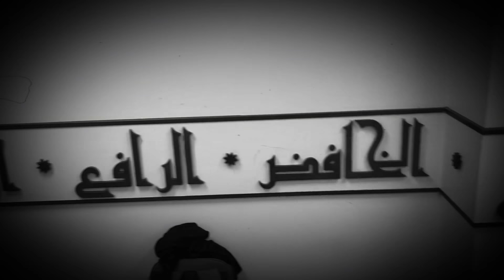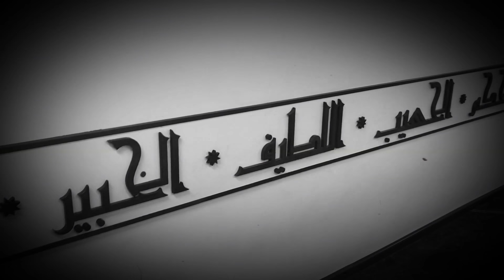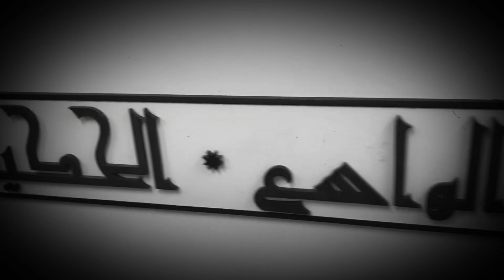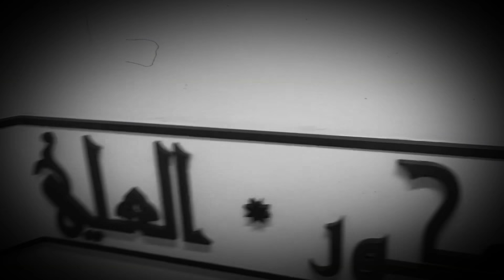airport🕌 hearing prayer call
First time hearing the آذان الصلاة out load 😃in the airport👌